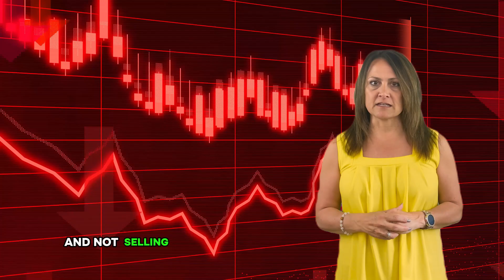What More Listings Mean for Selling Your Home in Today's Market | Amy Grafenstein RE/MAX Results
📈🏡 What does more listings on the market mean when you're trying to sell your house? Hi, I'm Amy Grafenstein with RE/MAX Results! Last year, we saw a huge decline in inventory with many homeowners sitting on the fence due to high mortgage rates. But now, inventory is on the rise! 🏠

Are sellers still at an advantage? The answer is a big YES! 🙌 According to the latest data from Realtor.com, new listings are trending up. More homeowners are putting that "For Sale" sign in their yard compared to the same time last year. And guess what? Rates are dropping a little! 📉

This is good news for buyers with more options, but sellers are still in a great place because home prices continue to rise! 🚀💰 We're not seeing many price reductions in certain areas, which means there's enough supply and demand to keep home prices up and buyers happy. 😊

So, if you're considering selling, even with more listings on the market, now is still a great time to sell! 🌟🏡 We're seeing a nice balance and a great increase in prices, which means more equity for you, the home seller! 💵

If you want more info on the current inventory in your local area, home prices, and days on market, please reach out. We're here to help you prepare your home for the market and get the best possible return on your investment. 🏡🔑

I'm Amy Grafenstein with RE/MAX Results, serving Central Minnesota. 🌟 Let's make your selling journey a successful one!